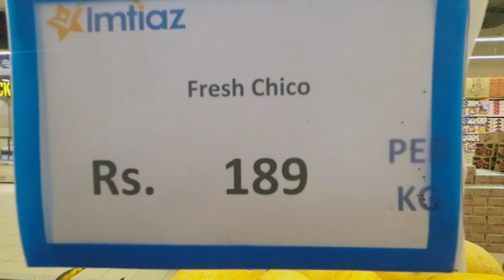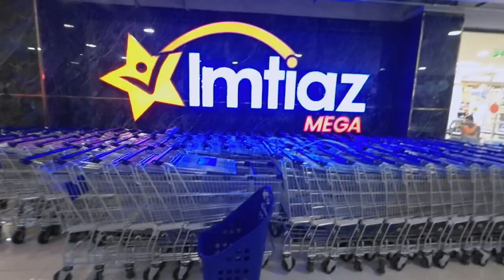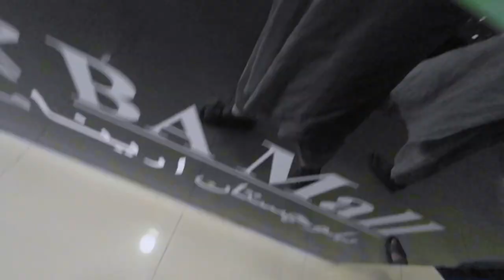BA MALL QUETTA | QUETTA CITY VLOG